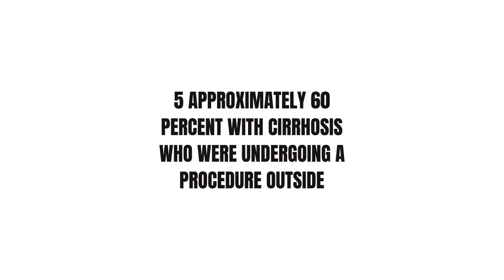Is Plasma helpful for mildly elevated INR ?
MOST UPDATED GUIDLINES IN ICU FOR DOCTORS AND NURSES